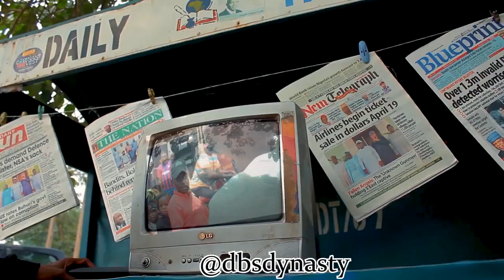THIS IS WHY YOUTH WONT VOTE AGAIN IN NIGERIA (dbsdynasty)